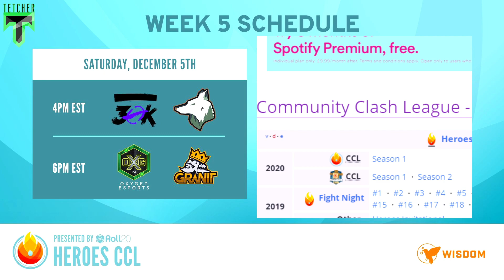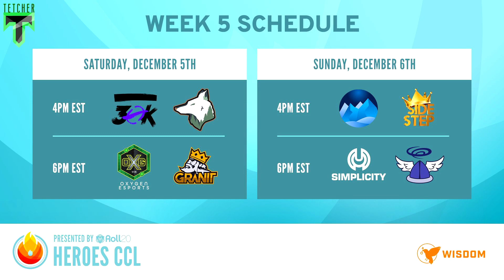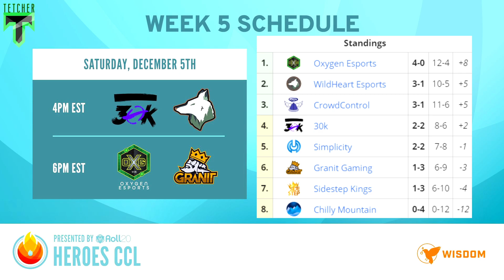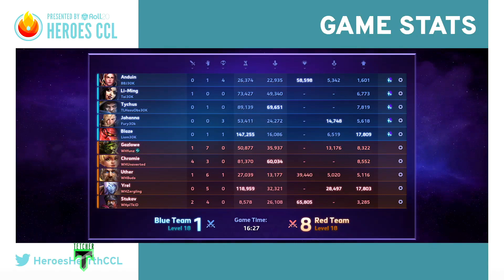[HeroesCCL by Roll20] 30k vs. WildHeart Esports - Week 5 Day 1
CCL is presented by Roll 20